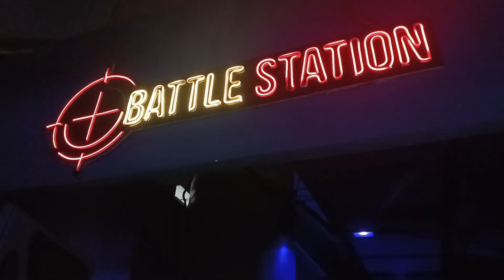From Exams to ER: Fun Day at Bounce & Super Space Ends in Injury! 😱 | Shinza Aamir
What a day! I finally gave my last exam and decided to celebrate by heading to Bounce and Super Space for some fun and adventure. Everything was going great until… disaster struck! 😱 I had a little accident, and now I’m on my way to get my foot checked out with an x-ray. Come along with me as I share the highs and lows of the day, from the excitement of finishing exams to the unexpected twist at the end.